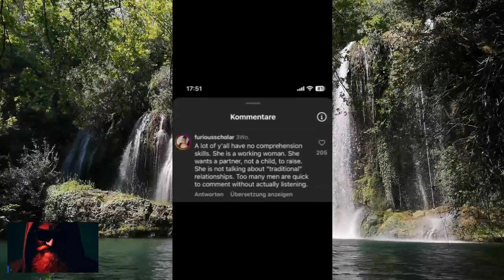Women Are FURIOUS That Men Prefer Foreign Women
Explore the intriguing dynamics of international relationships as we delve into why some men prefer foreign women, causing a stir among local women. This video offers a balanced discussion on cultural differences, personal preferences, and societal trends.

• 1) This video has no negative impact on the original works
• 2) This video is also for teaching and inspirational purposes.
• 3) It is transformative in nature.